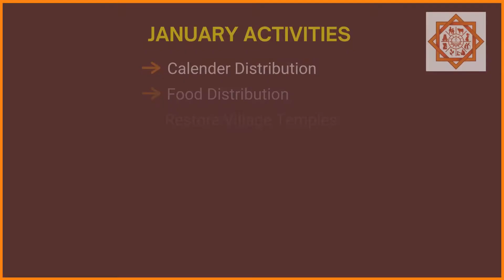DaanaDharma Jan 2021 Projects || దానధర్మ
Daana Dharma a compassionate initiative founded by Venkat Vutukuri as a small whatsapp group in 2014, which has now turned into a trusty organization with 80+ NRI volunteers in 10+ countries across the globe and many ground warriors from Andhra Pradesh and Telangana states.

The core values of this initiative are Seva / Daanam, endeavor to protect dharma and provide an environment where an individual can live a life that is explained by lord Krishna in Bhagavath Geetha. (Dharmo Rakshathi Rakshithaha)

Our Activities on Daana Side include : feeding 15000+ rural pregnant mother for last 3 years in 6 district
of AP/TS, support Govt school kids, fund college students and medical health camps.

Dharma side: We helped rebuilt 25 small temples , served 600+ temples with pooja items ,supporting vedapatashala and Gouseva 🙏

Bank Details
A/C Holder Name: DAANADHARMA CHARITABLE TRUST
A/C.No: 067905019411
IFSC Code: ICIC0000679
Branch Name: Narasaraopeta Branch
Please note - Donations accepted via Domestic INR accounts / NRO accounts only.

NRI donors
to Venkateswarlu Vutukuri